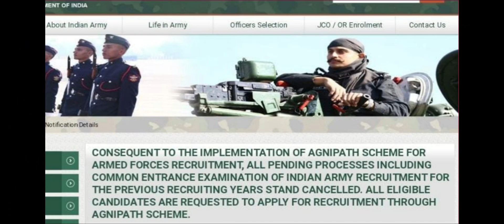Coimbatore ARO, Chennai ARO cee exam important update for very very bad news😭😭armyexamupdate cancel